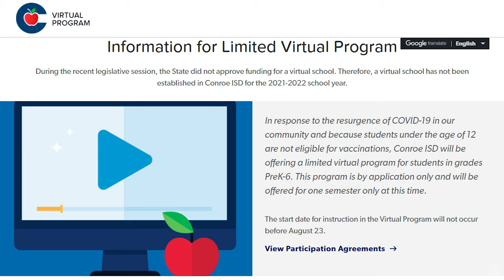Conroe ISD Spanish Update - August 6, 2021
Virtual Program Information: virtual.conroeisd.net/